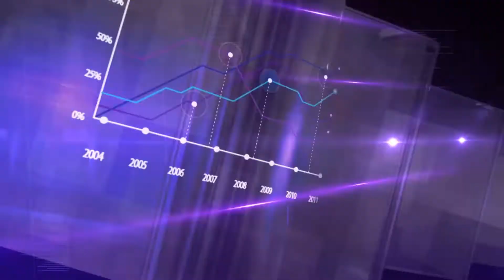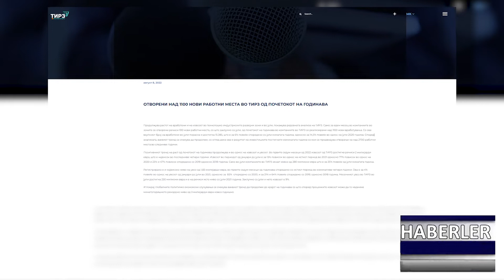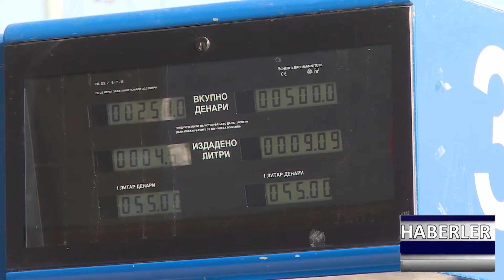DNEVNIK TR 09 08 2022